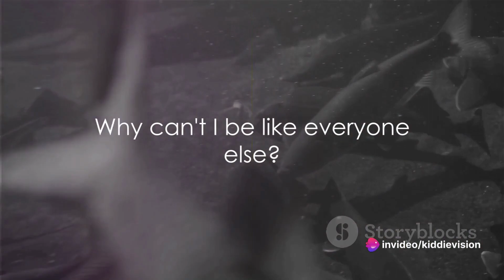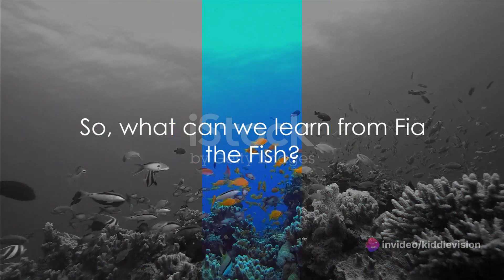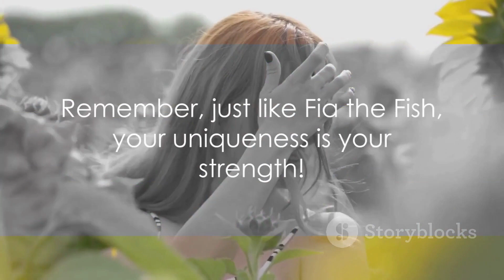Embrace Your Uniqueness: Fia the Fish's Inspiring Bedtime Moral Story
Discover the heartwarming tale of Fia the fish, who learns the powerful lesson that "No matter what anyone says, being you is enough." Join Fia on her underwater adventure as she finds the strength to embrace her uniqueness and inspire others to do the same. This bedtime moral story is a must-watch for kids and adults alike, teaching the importance of self-acceptance and celebrating individuality. Dive into the colorful world of Fia and let her story touch your heart.
Bedtime Stories, Moral Stories for Kids, Embrace Your Uniqueness, Fia the Fish, Self-Acceptance, Children's Storytelling, Individuality, Inspirational Stories, Lessons for Children, Bedtime Story for Kids, Kids Education, Celebrate Differences, Self-Confidence, Learning Values through Stories, Be Yourself, Positive Self-Image